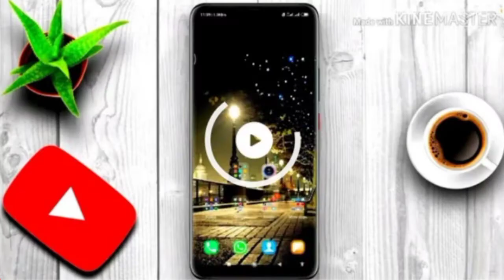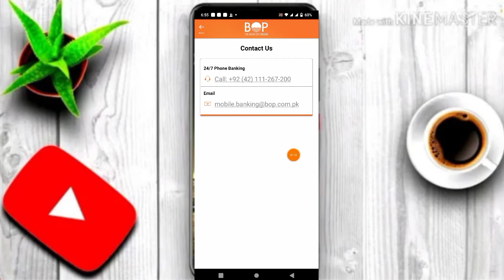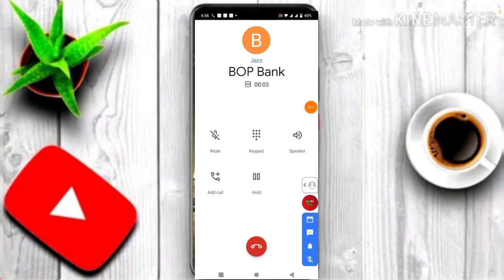How to Call BOP Bank Helpline Number||Bop Bank Helpline Nunber par call kaise karte hain